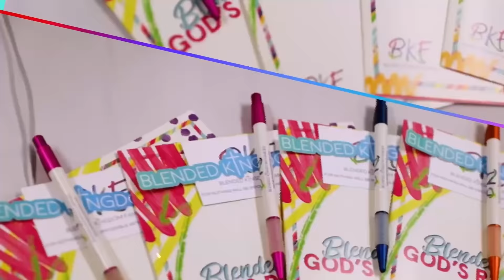The False Promise of Inner Vows: What Landmines Are Awaiting You? with Scott and Vanessa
Hey, friends! It's Podcast Monday and we are so excited about this week's episode, "The False Promise of Inner Vows: What Landmines Are Awaiting You?" with Scott and Vanessa Martindale - Part 2 of 4!!

This is our fourth teaching series from the book we will be releasing in the second half of 2022! Every month our podcasts will cover a different topic from the book, each separated into parts! We can't wait to share this new content with you!

This month's series focuses on the destructive power of inner vows. We discuss how inner vows are a false promise to ourselves and a declaration of what we will or will not do to keep ourselves from ever experiencing the hurt from our past again. We also talk about how inner vows affect our relationship with God and our loved ones, and how to let go of our inner vows.

In this week's episode, we explain how creating inner vows in defense against someone or something often turns into drinking your own poison -  an attempt at self-protection that ends up being negativity that takes over your life. We also discuss how inner vows can become emotional, mental, and spiritual landmines that often have unknown triggers.

This podcast is for you if:
- You and your spouse are in a season of misunderstood tension with one another
- You are seeking guidance in letting go of unforgiveness
- You want to uncover and understand your inner vow landmines

In this episode, we discuss:
- The toxicity of inner vows in your own heart
- The sensitivity and mystery of landmine triggers
- The importance of uncovering landmines before they are set-off

We pray that this podcast blesses you today!